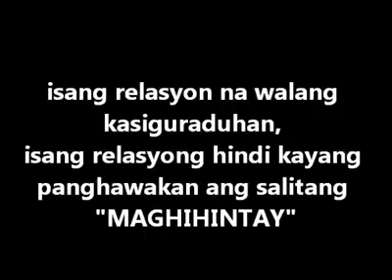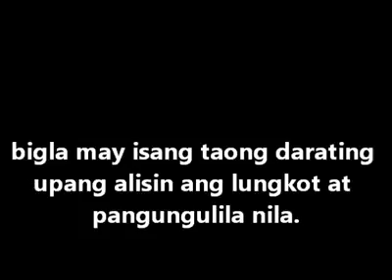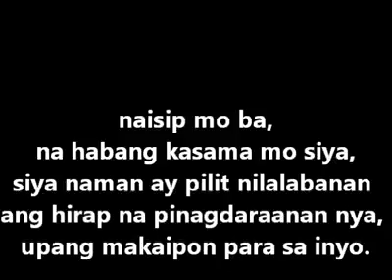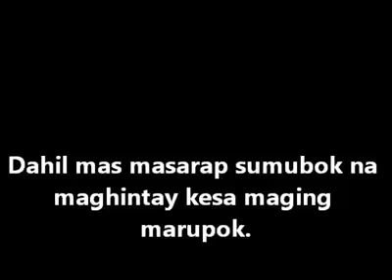Right here waiting for you